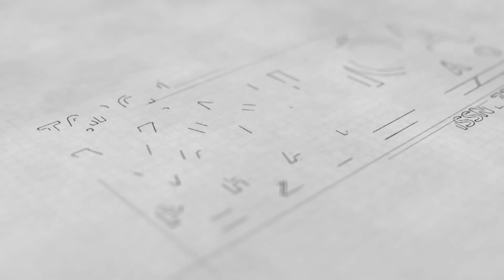Đọc lại TCVHPG (Tập 6) Lời Dạy Của Đức Phật Về Khổ Đau và Hạnh Phúc